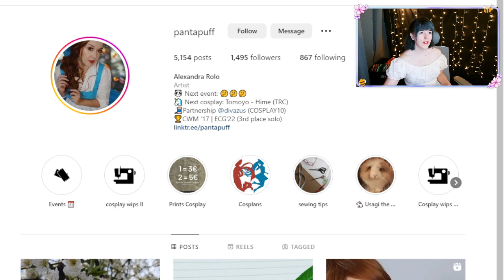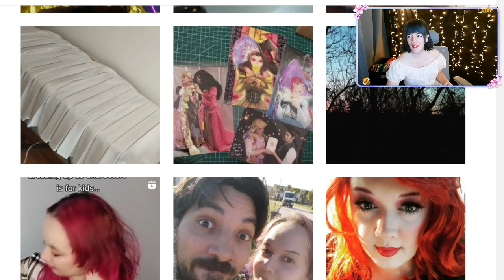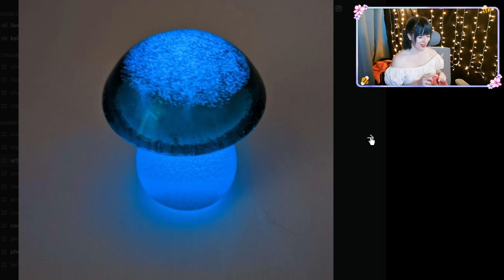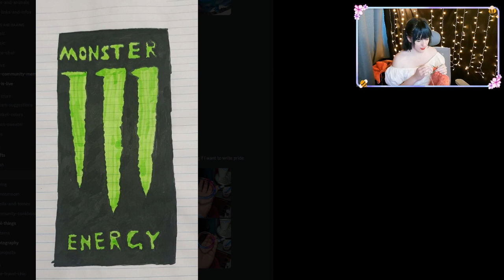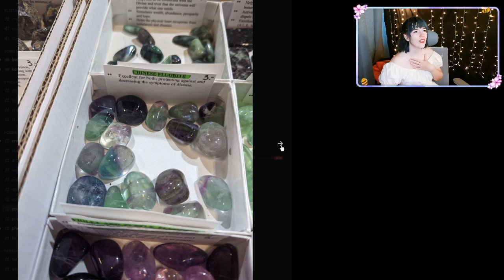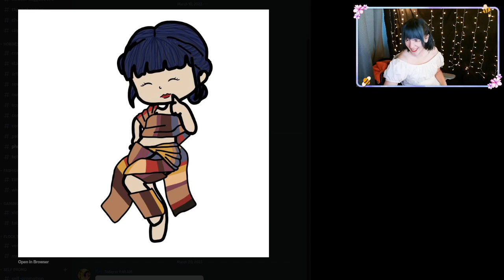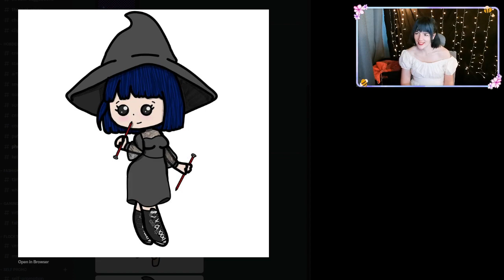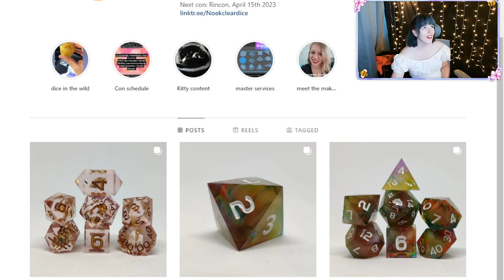Please let me finish my cardigan, I beg you: Twitch VOD